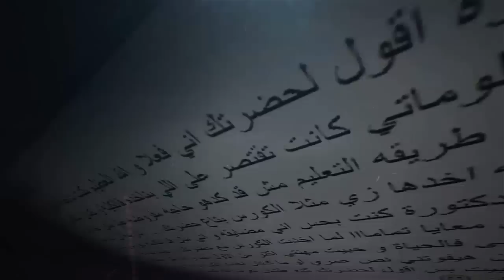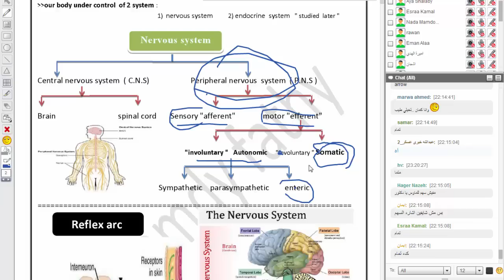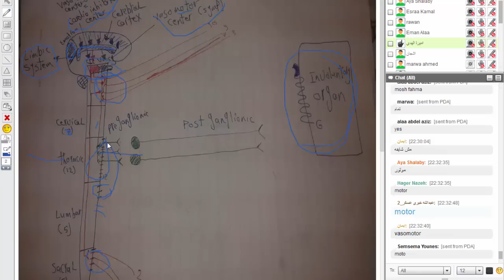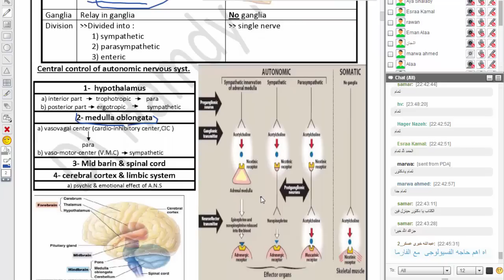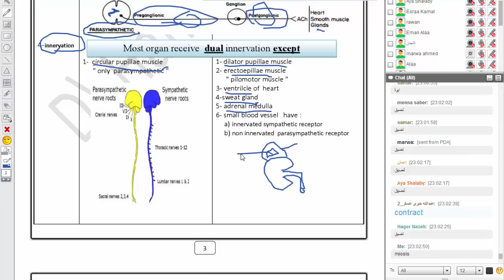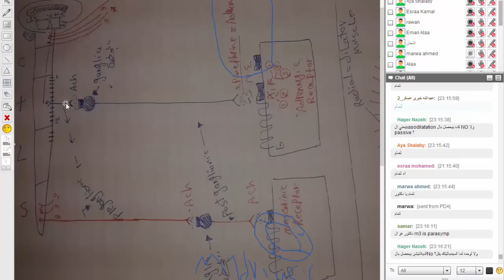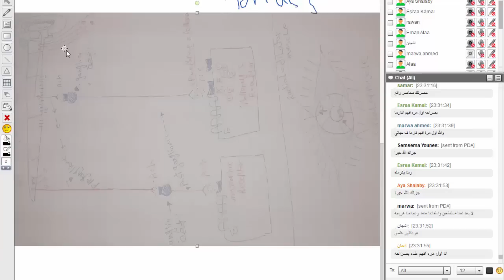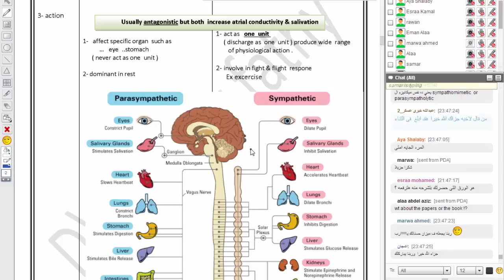المحاضره الاولي ...فارما د\ حمدي فتحي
بسم الله :)  اقدم اليكم  المحاضره الاولي فارما  من كورس basic pharmacology course

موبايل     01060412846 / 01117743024